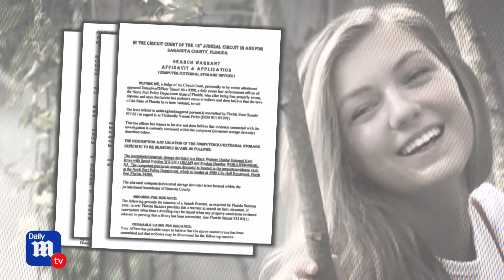Gabrielle Petito's death ruled a homicide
Newly released 911 audio claims on-the-run fiancé Brian Laundrie repeatedly slapped Gabby Petito before police arrived and found her crying.